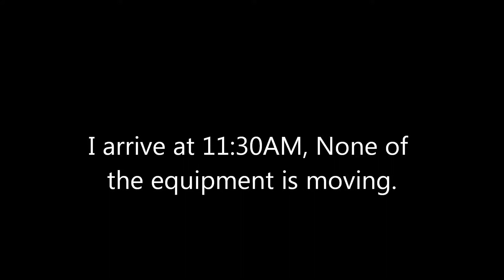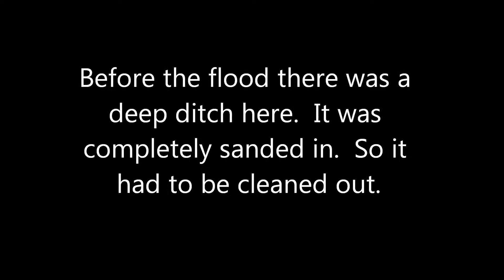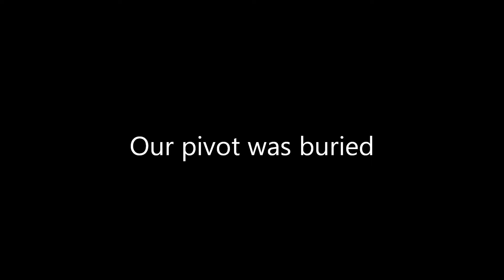3rd breach 9 23 2011